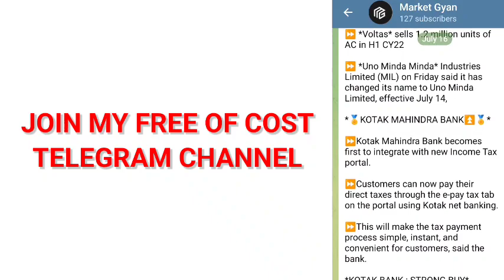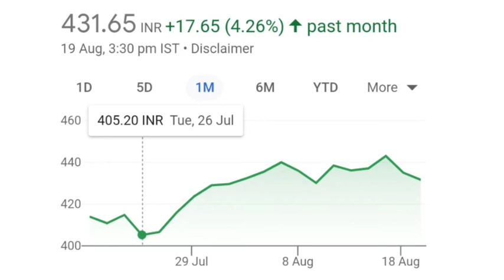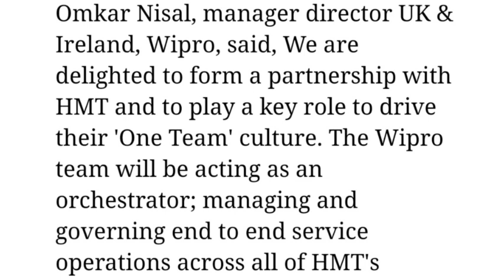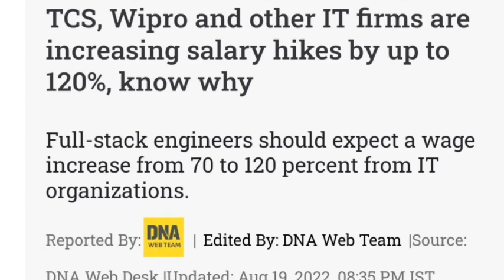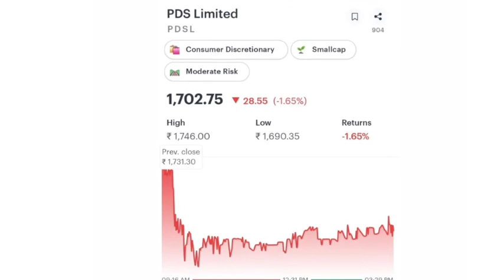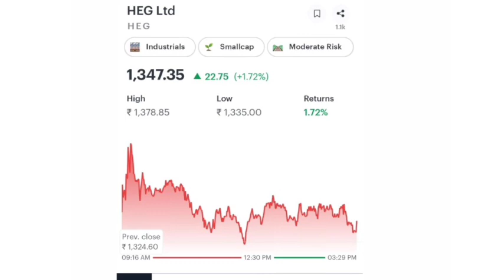🔥Wipro सबसे बड़ी डील🔥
WIPRO SHARE TARGETS
WIPRO SHARE TARGETS TOMORROW